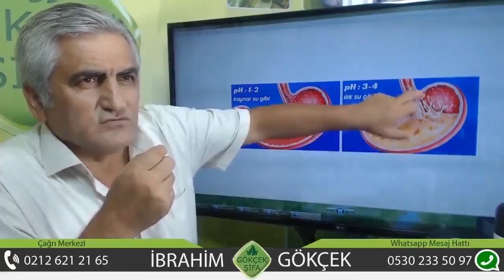Birçok mide bağırsak hastalıklarının sebebi.. SU yun Faydaları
Birçok mide bağırsak hastalıklarının sebebi..